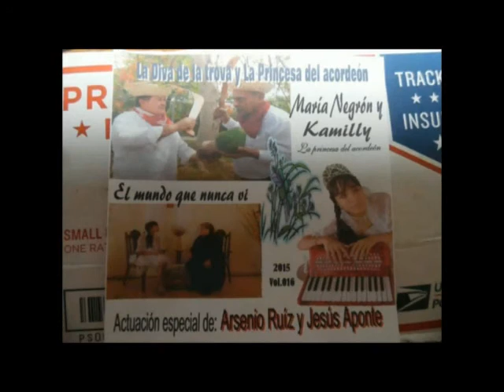HIJOS VIRTUALES MARIA NEGRON ALBUM MARIA NEGRON Y KAMILLY NUEVO 2016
MARIA NEGRON ..TIENE SU PROGRAMA RADIAL..LOS SABADOS POR LA MANANA,,,,,,, O 1090 AM .COM. MUSICA JIBARA ,,,,,7 AM CALIFORNIA 10 AM P.R. ?